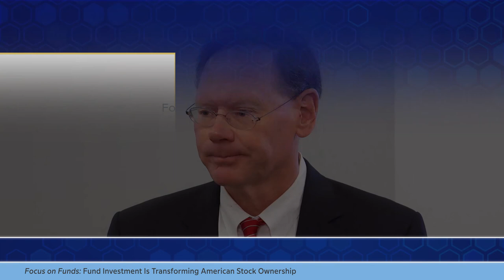Focus on Funds: Fund Investment Is Transforming American Stock Ownership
American stock ownership has become democratized through the increased use of funds. In the October 12, 2018, edition of Focus on Funds, ICI Chief Economist Sean Collins talks about the stake today’s “Main Street” fund investor holds in corporate America.

Stephanie Ortbals-Tibbs, ICI director of media relations:

When you envision stock ownership in America today, it’s more accurate to think of Main Street than Wall Street. Stock ownership in this country has transformed so that average American savers have a bigger stake than ever in the US stock market, as I recently learned from talking with ICI Chief Economist Sean Collins.

Sean Collins, ICI chief economist:

Stock ownership has become democratized through mutual funds and ETFs [exchange-traded funds], and through the retirement plan system. In the late 1980s, only about a third of US households owned stock, either directly or indirectly. The most recent numbers show that over half of US households own stock, either directly or indirectly, through mutual funds. That’s over 65 million households that own stock. And this transformation of stock ownership has been across the board, across the income spectrum.

So, for example, more than four in 10 US households that own stock, either directly or indirectly, have incomes of less than $68,000.

Ortbals-Tibbs:

Sean, what do you see driving this transformation?

Collins:

We’ve had growth in mutual funds as a product, and mutual funds are a very good way for investors to achieve diversification and ownership in stock at low cost. In addition, we’ve had growth in 401(k) plans and IRAs [individual retirement accounts]. 401(k) plans and IRAs are vehicles than help put stock in the hands of investors for retirement purposes.

For example, the most recent statistics show that nine out of 10 401(k) plan participants own at least some stock in their 401(k) plans. Not only that; those numbers show that 50 percent of 401(k) plan participants own the vast majority of their assets in stocks. IRA statistics show essentially the same thing.

Ortbals-Tibbs:

So the American capital markets now matter to the average American in a way they might not have decades ago.

Collins:

American capital markets have always mattered to Main Street, but now they have a direct vested interest in seeing returns, dividends, on their 401(k) plans, and stocks in those plans and IRAs.

Ortbals-Tibbs:

Sean, what’s unfortunate is that this data really isn’t showing up in what some commentators—even some politicians, like Elizabeth Warren—are saying. [There’s] kind of outdated reporting and commentating going on out there.

Collins:

Right. I think it’s really unfortunate because the democratization of stock ownership means that investors across the board, across Main Street, have common interests with US corporations. US corporations produce profits. Profits get paid out as dividends, where they raise stock prices. And that drops right to the bottom line of 401(k) plan investors or IRA investors.

Ortbals-Tibbs:

Some people might say, “Well, what about all of these reports that, actually, there just aren’t even as many people engaged in the stock market these days? Maybe people are just kind of walking away after the financial crisis.”

Collins:

It’s a misimpression. The proportion of US households that own stocks today—over 50 percent—is about where it was in 2008.

Ortbals-Tibbs:

So, bottom line, why does it matter? What do investors, policymakers, and commentators need to know about today’s stock market? Why does it matter if maybe the narrative wasn’t quite right?

Collins:

It matters tremendously because Main Street investors, through 401(k) plans and IRAs, see their stock values appreciating, and that helps them reach their goals for retirement, medical issues, whatever the case may be. Their interests are aligned with corporate America, and it’s very important for policymakers to understand that when they make decisions about (potentially) 401(k) plans, about (potentially) IRAs, about what’s going on in the stock market. Keep in mind that any policy changes that you make may be touching Main Street.